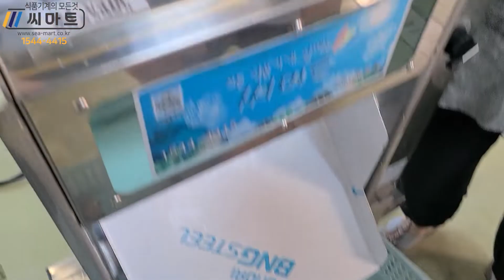소머릿고기절단기 SM-M400 편육절단기 훈제절단기 식품기계테스트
@씨마트 식품기계방문예약 테스트 신청 및 구입문의
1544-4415